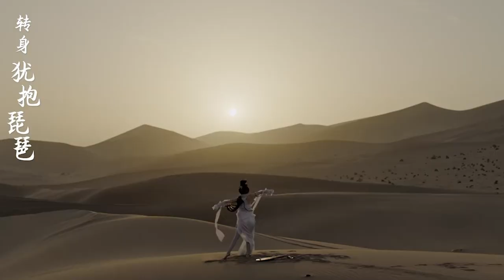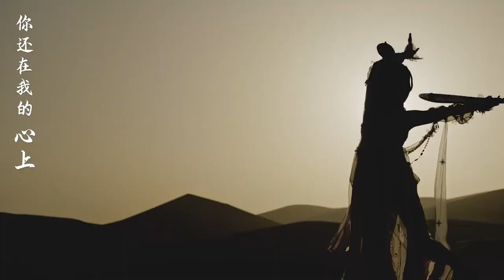Hani Kezi (哈妮克孜) - Red vision《红昭愿》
Fantasy Westward Journey 3D (梦幻西游三维版)